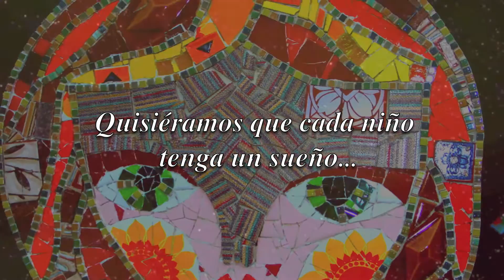Los SUEÑOS DE LOS CHICOS OBRA DE ARTE Merendero Rio Lujan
Manos en Acción..."  El sueño de los Niños "